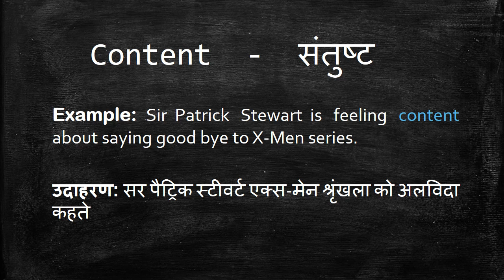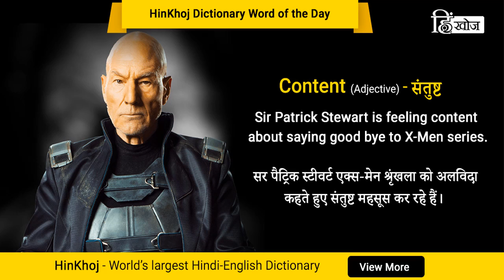Meaning of Content in Hindi - HinKhoj Dictionary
Content  means satisfied and pleased.
We choose this word as Word of the day with sentence example -Sir Patrick Stewart is feeling content about saying good bye to X-Men series. Here Content is used as an adjective. To find more meaning and word details